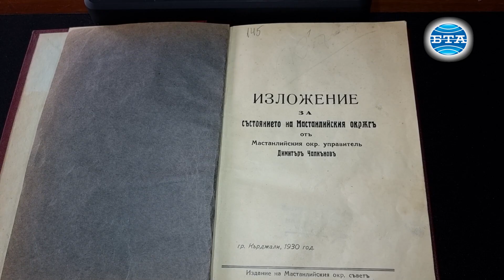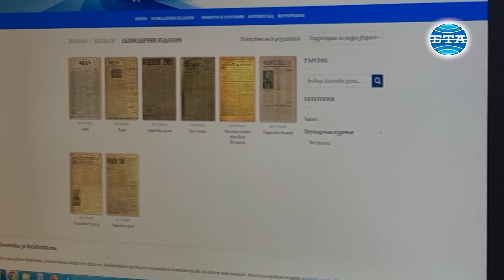Кърджалийската библиотека започна дигатализация по част от фонда си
Процес по дигитализация на част от фонда си започна Регионалната библиотека „Н. Й. Вапцаров“ в Кърджали. Тя вече разполага с достъпна онлайн дигитална версия на издания, обясни за БТА директорът на културната институция Елисавета Кехайова.

Новата „Дигитална библиотека Кърджали“ към момента включва осем периодични издания, излизали в региона от 20-те до 40-те години на 20 век, както и книги. Сред периодичните издания са „Арда”, „Ардинска дума”, „Мастанлийски окръжен вестник”, „Бяло море”. Те носят информация за живота, бита, обичаите, историческите и политически щрихи на ежедневието на Кърджали и региона от онова време. Събирани, каквото е било законодателството във времето на тяхното отпечатване, те са съхранявани в Националната библиотека „Св. св. Кирил и Методий“ в София и в Народна библиотека „Иван Вазов“ в Пловдив, а сега техните сканирани версии са предоставени на кърджалийската библиотека, уточни Кехайова. Освен тях, дигиталната колекция включва и няколко книги, издадени преди 1944г.

„Общият брой страници, които ние сме дигитализирали до момента е 4100. Продължаваме разбира се да издирваме важни, стари документи, които да съхраним по един модерен и различен начин, достъпен за всички, които се интересуват от историята на Източните Родопи“, каза Кехайова.

Намерението на екипа на библиотеката в Кърджали е процесът на обогатяване с дигитално съдържание да не се ограничи с направеното до момента.

„Процесът по дигитализация е изключително скъп и трудоемък. Това обаче няма да ни откаже. Ние поставихме основите. Оттук насетне нашата работа е да събираме тези архивни документи и да обогатяваме тази колекция“, коментира още директорът на културната институция. Тя допълни, че новата услуга вече се ползва с интерес от ученици, студенти и краеведи. „Дигитална библиотека Кърджали” е създадена по проект „Библиотеката – методичен, обучителен и краеведски център”, финансиран от Министерство на културата.

Репортер и оператор – Валентина Стоева